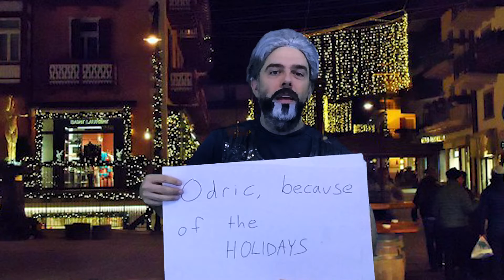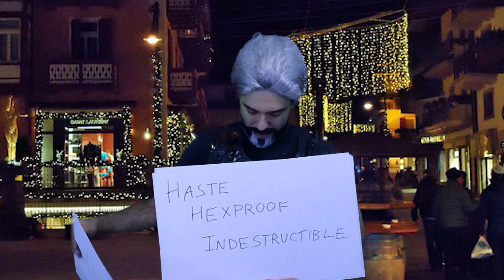Odrics, Actually | Happy Holidays from The Commander's Brew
Happy Holidays, everyone! From Sean & Andy, and The Odrics, Actually.

We sincerely hope all of our viewers and those they care about are safe and well this holiday season. Yeeesssshhh!!!

Like our kind of humour? Check out our Brews News comedy playlist on YouTube for real inside jokes for Magic players!